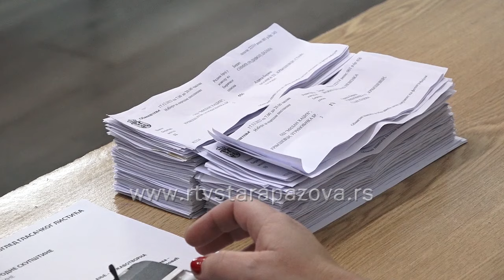IZBORI 2023 Krnješevci